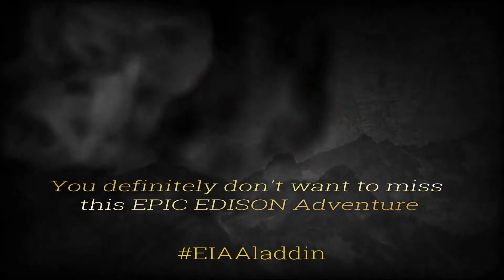October 2019 Highlights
Edison International Academy Al Markhiya October Highlights